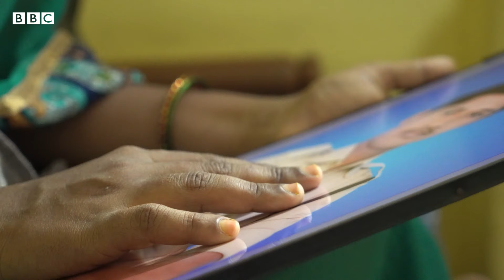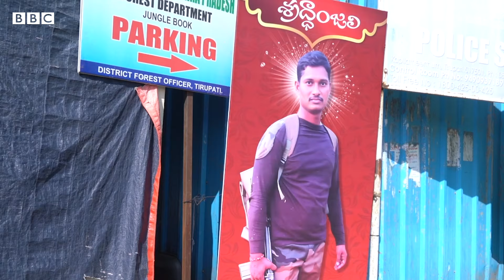Red Sandalwood: శేషాచలం అడవుల్లో స్మగ్లర్ల కారు ఆపే యత్నంలో చనిపోయిన కానిస్టేబుల్.. అసలేం జరిగింది?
ఎర్రచందనం స్మగ్లర్ల కారును ఆపే ప్రయత్నంలో చనిపోయిన కానిస్టేబుల్ గణేష్ కుటుంబం ఆవేదన ఇది.